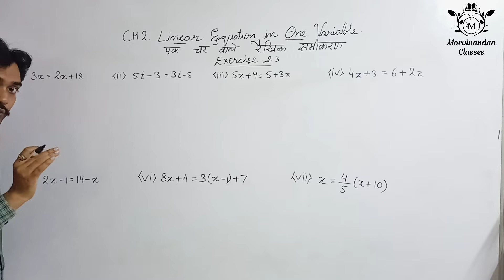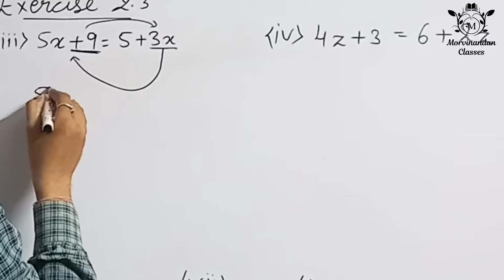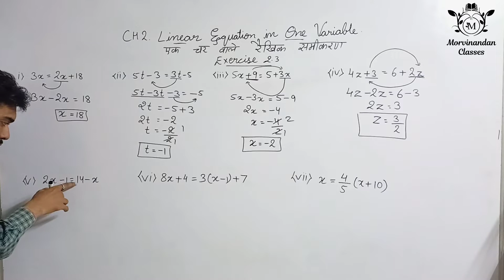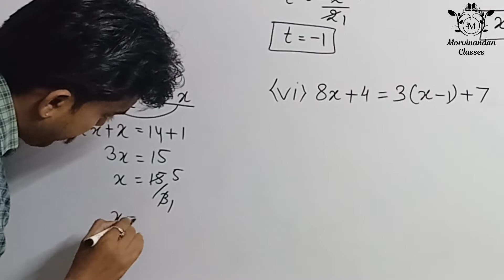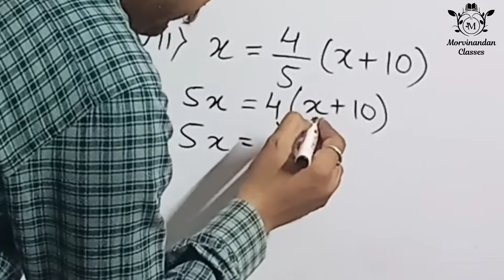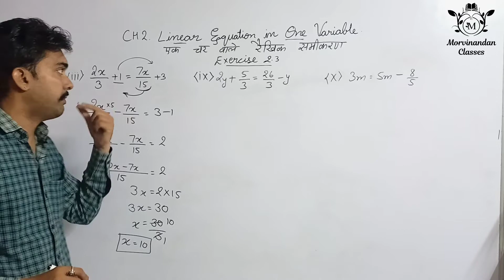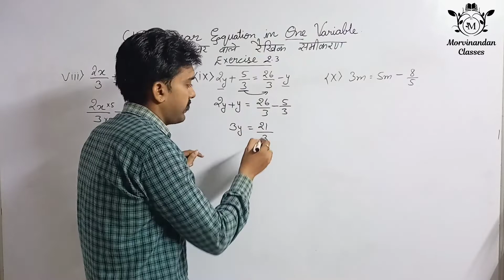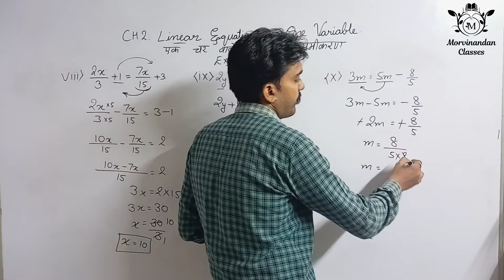CBSE CLASS 8 | CH 2 LINEAR EQUATION IN ONE VARIABLE | EX 2.3 | BY PRAKASH SIR | MORVINANDAN CLASSES